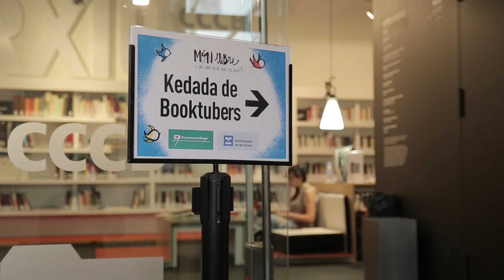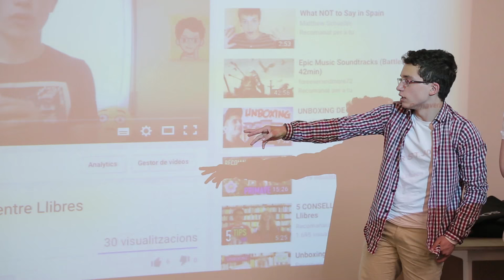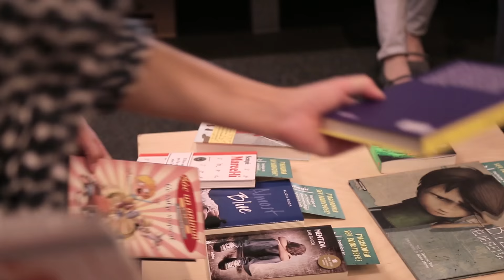Quarta Kedada Booktuber Recomanollegir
Biblioteques de Barcelona va organitzar la quarta kedada booktuber recomanollegir per a joves d'entre 14 i 17 anys a l'entorn del Festival Món de Llibre (17/04/2016), el festival de literatura per a nenes i nens que enguany ha celebrat la 12a edició.

Aquestes trobades tenen com a objectiu dinamitzar la participació en el concurs recomanollegir, un projecte de promoció de la lectura entre els joves a través del format audiovisual. Podeu trobar més informació al web i al Animeu-vos a participar!